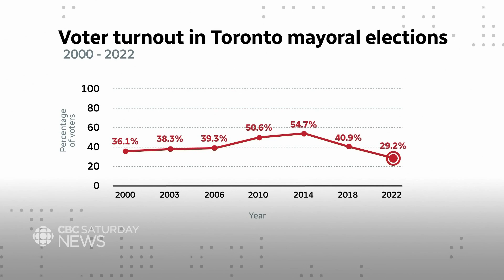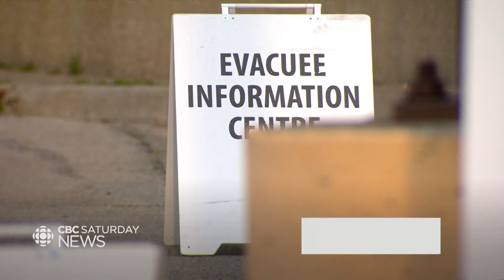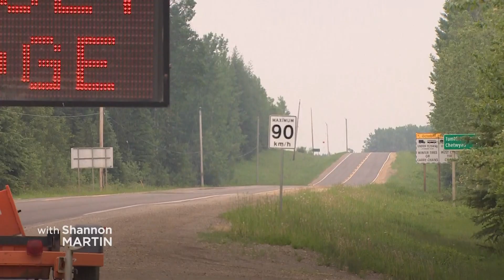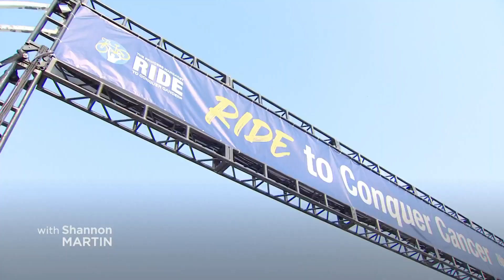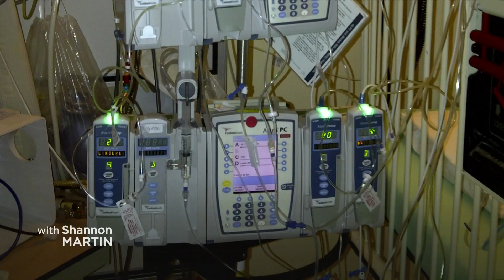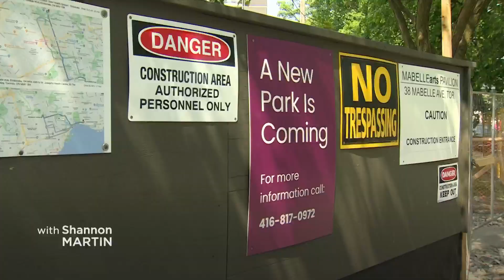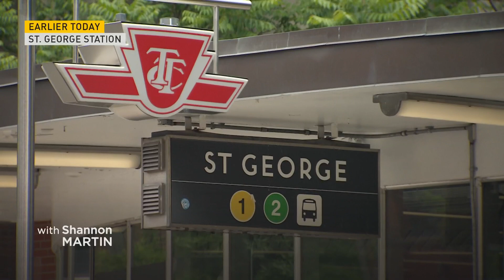CBC News Toronto - June 10, 2023 [Late Night]